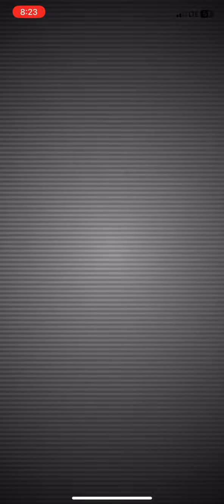Mega Pinsir my 1st mega raid